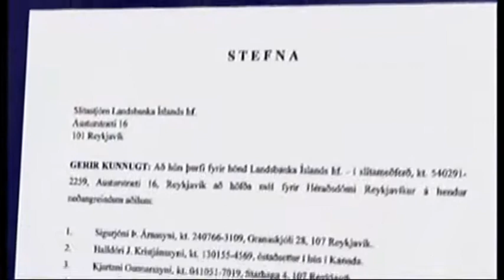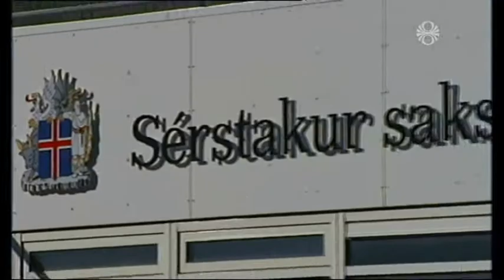Milljarðar millifærðir á síðustu stundu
Fréttir RÚV 24. janúar 2012.